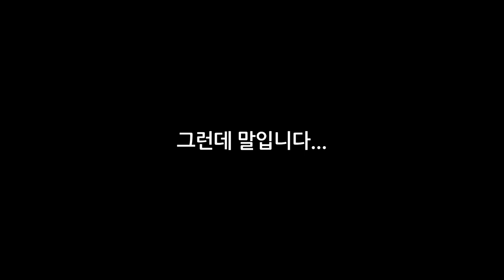【스쿠페스】부시모는 확률을 공개해라!! / 싸인 UR 가챠 시리즈 ep.4 (Aqours 동화 시리즈)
(원래는 이번 편을 마지막으로 싸인 UR 가챠를 마무리 하려 했으나 어쩌다 보니 2~3편이 더 나올 것 같습니다. 남은 영상도 편집이 완료되는데로 올리도록 하겠습니다.)

0:00 Opening
1:22 가챠
7:28 결과 & Closing
8:40 Epilogue?

* Profile *
- スクフェス : 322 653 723 (Japan) / 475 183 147 (Global)
- スクスタ : 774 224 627 (Japan) / 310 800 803 (Global)
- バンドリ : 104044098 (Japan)